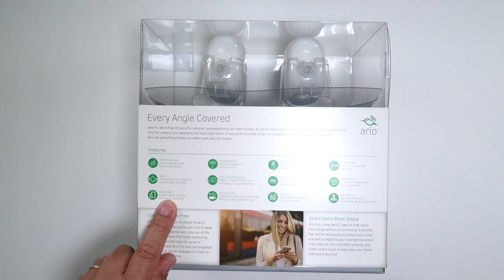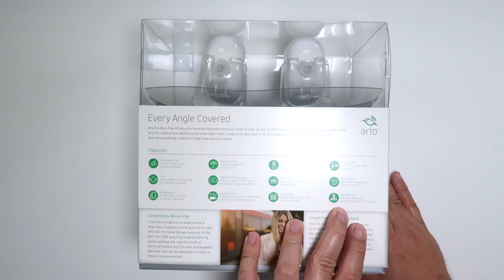Arlo Pro (ESPANOL) Mejor Camara de Seguridad VIDEO #1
Equipos que uso para crear mis videos:
Canon 80D
Canon G7X MII
Sony A7s ii
GoPro Hero 3+
GoPro Hero 4
GoPro Hero 5 Session
GoPro Hero 5

Lentes Favoritos
• Canon EF 24-70mm
• Canon EF 10-18mm _

Audio
• Grabador Zoom H4
• Grabador Zoom H5
• Micrófono Audio T4053b
• Micrófono Sennheisser G3 lavalier
• Microfono Sennheisser MK416
• Microfono Rode mini

Vistas Aereas
• DJI Mavic Pro
• ZeroTech DOBBY Pocket

Luces
• Aputure HR672

Juicedlink Riggy Micro dual XLR